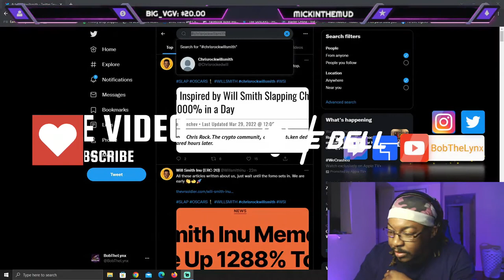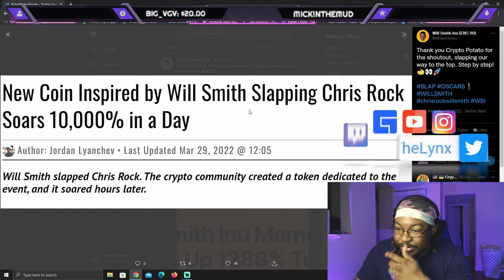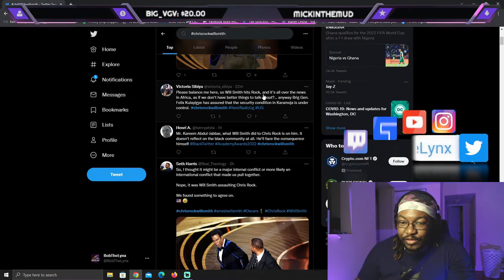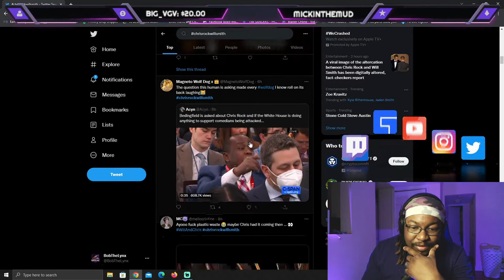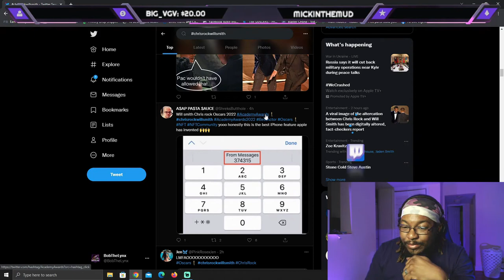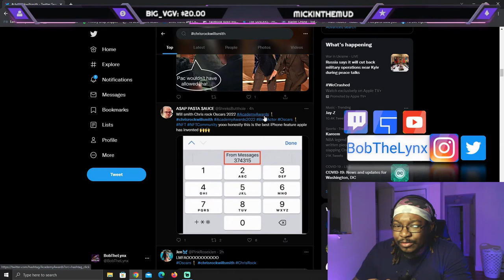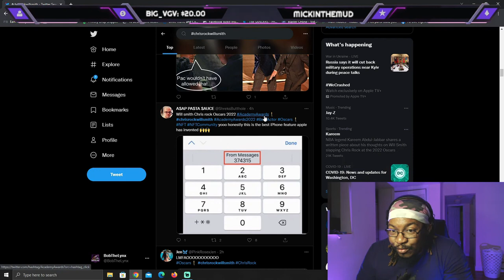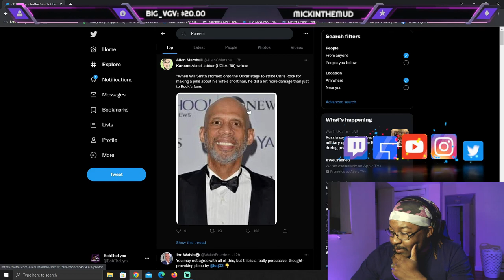ChrisRock vs WillSmith - MY THOUGHTS ON THE SITUATION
❤️ Help me reaching my Goals below
🤙 Share Goals: 30
🤙 Like Goals: 20
Gaming Channel...
Other ways to support the brand...
oscars 2022 reaction mashup react to reaction video